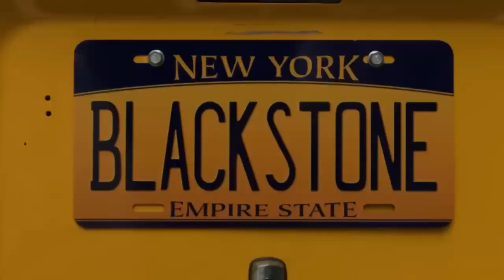🎄60 Seconds ✨ 'Tis the season for the CTA Christmas Train in Chicago.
🎄60 Seconds ✨ 'Tis the season for the CTA Christmas Train in Chicago. $KRTX up 50% $BMY Bristol Myers eyeing a takeover. 🚀 $RKLB Rocket Lab 16% boost from a government contract, $MARA Marathon Digital on BTC surge 📉 $NTES takes a fall, $NKE Nike misses on sales, and $FL Foot Locker feels the sympathy drop. Wishing you all a joyous Christmas, Hanukkah, Kwanzaa! 🎁 StockToWatch options WEEKENDJAM 💥 Oldest continuous financial program on You Tube. Since 2007.
Official You Tube channel for Jon Najarian
Partnership marketing, and Advertising Inquires send

💹Trading Tips
⏱️60 Second Morning Market Update
 ⭐️Lifestyle videos
🎥Company Spotlights